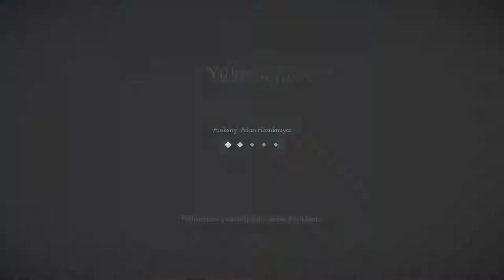Bad North #5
Bad North Oynanış Kılavuzu Bölüm 5
Bad North GamePlay Part 5
Bad North Walkthrough Guide Part 5